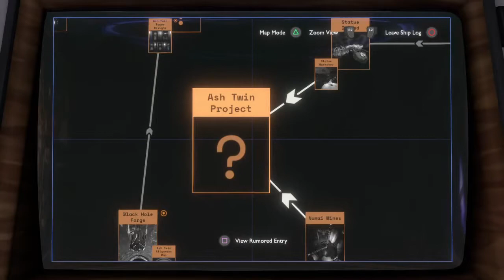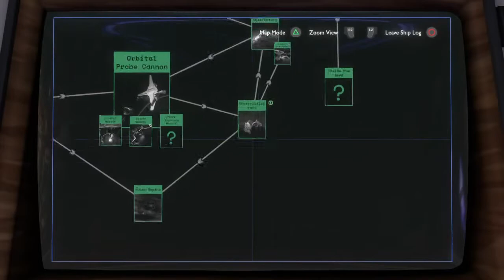Just chilling | Outer Wilds (Part 8)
Let's go visit the astronaut who stays on the Giants Deep. Apparently, he was also chosen from a Nomai statue and he seems really chill about it all.